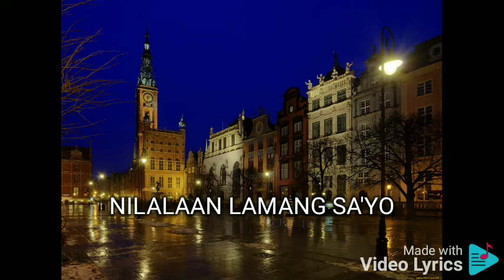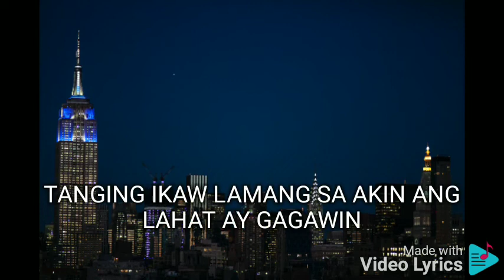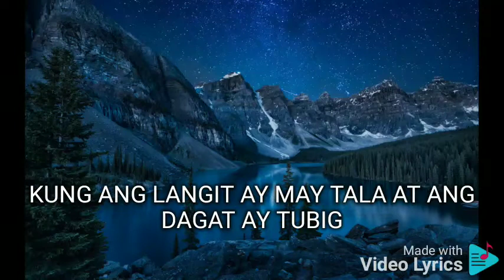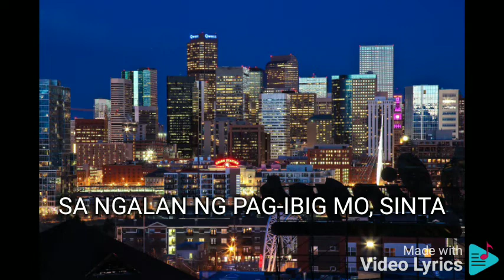SA NGALAN NG PAG-IBIG DONNA CRUZ